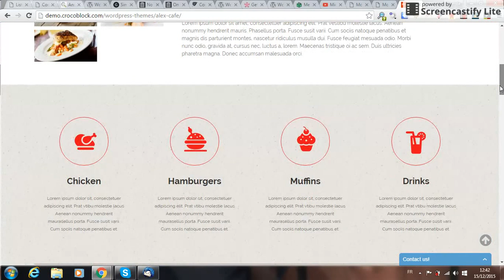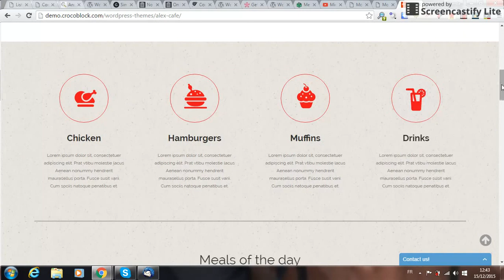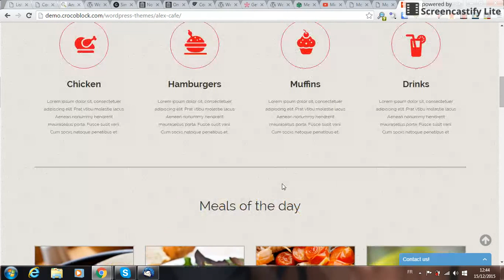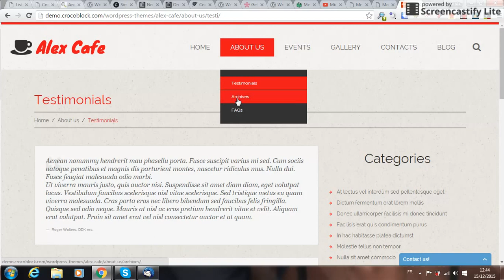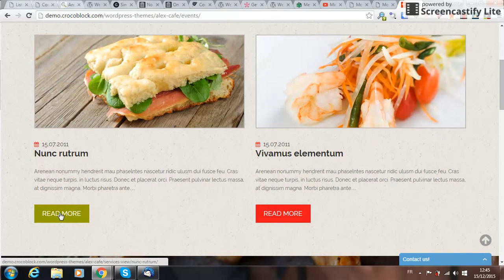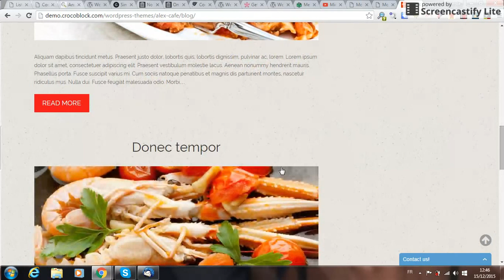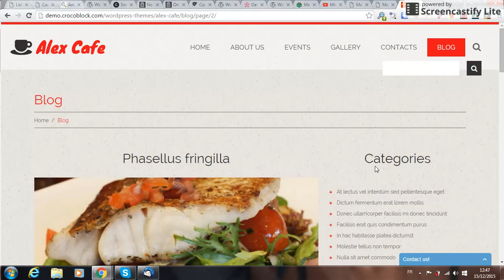Présentation du thème WordPress Alex Café pour les restaurants et bars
La plateforme gratuite vous propose une rapide présentation vidéo du thème premium WordPress Alex Café qui a été conçu pour personnaliser les sites de restaurants, bars, fast-foods et autres établissements d'hôtellerie-restauration.
Retrouvez la traduction française du thème Alex Café sur WP Traduction